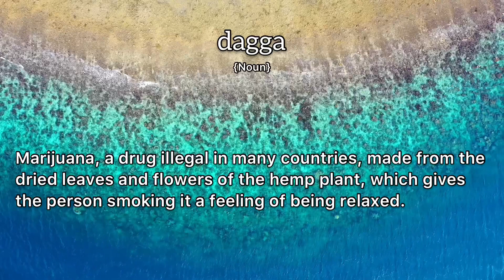Dagga Meaning : Definition of Dagga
- What is the meaning of Dagga
- What is the definition of Dagga
- How to pronounce Dagga